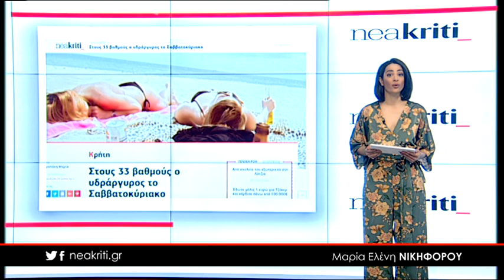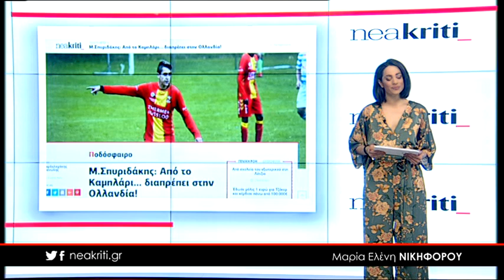Ειδήσεις σε 1 λεπτό από το neakriti.gr 27 04 18 2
-Στους 33 βαθμούς ο υδράργυρος το Σαββατοκύριακο

-M.Σπυριδάκης: Από το Καμηλάρι... διαπρέπει στην Ολλανδία!

-Run Greece: «Ποτάμι» χιλιάδων δρομέων κλείνει την παραλιακή